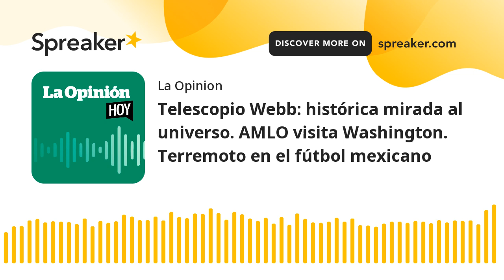Telescopio Webb: histórica mirada al universo | La Opinión Hoy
Las impactantes imágenes del telescopio James Webb nos maravillan.
Análisis del encuentro entre Joe Biden y López Obrador.
Rodaron cabezas tras fracasos recientes de selecciones mexicanas de fútbol.
Esto y más en La Opinión Hoy.